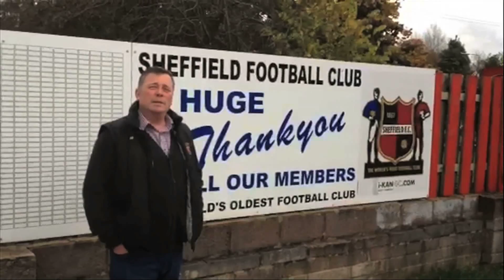Happy Birthday Football - A Thankyou from Richard Tims, Sheffield FC Chairman.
On the 24th October 2012 Sheffield FC, The Worlds First Football Club, launched a global online campaign across facebook, Twitter, and Youtube to celebrate their 155th Birthday, the global birthday of football. Football Fans across the world united to celebrate the beautiful game.

Here the Chairman of Sheffield FC Richard Tims gives thanks to all those that took part in the campaign, sharing their best wishes and thanks of the game of Football across the world through Sheffield FC, the Worlds First Football Club.